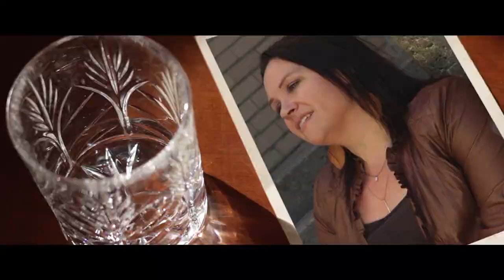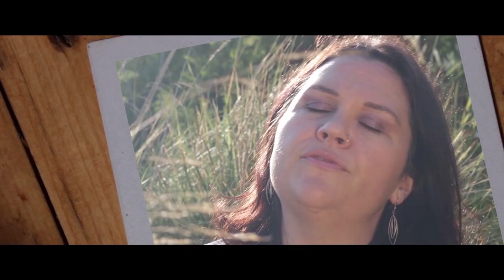Jaclyn Reinhart | Sleep with Ghosts - {Official Music Video}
"What do you do with a good song that shouldn’t just be consumed like a flash in the pan?  Create a video to give it immortality, which Jaclyn Reinhart has done exactly right here.  “Clearly I’m not on your mind… I’d rather sleep with ghosts than lie in cold shadows of who you’re really dreaming of” — timeless lyrics, set to a slow tempo of longing." Melissa Clarke Americana Highways

"Sleep with Ghosts" Official Music Video 2022

Video Produced by Peter Doyle

This is the title track from EP "Sleep with Ghosts" {Nominated for Recording of the year 2022 Music/Musique NB Awards}

For more information on the streaming, tour and merch please visit

Special thank you to:
Sabrina Reid
Tony  Tompkins
Nicole Ledger
Pat Montague
Brandon Thorne
Brittney Gallery
Pamela Hayward
Kasey Reinhart
Ben Reinhart

Jaclyn Reinhart - Songwriter/Lead Vocals
Tyler Lombard- Songwriter
John McLaggan - Acoustic Guitar
Clinton Charlton - Drums
Chuck Teed - Bass
Christien Belliveau - Lead Guitar
Mike Biggar - Percussion/Backup vocals
Jon Estes - Organ/Wurlitzer/Piano
Saint John String Quartet (Christopher Buckley, David Adams, Sonja Adams & Danielle Sametz) - Strings
Recorded, Mixed & Mastered by John McLaggan - Parachute Mastering

We recognize the support of the Government of New Brunswick and Music·Musique NB. / Nous reconnaissons l’appui du gouvernement du Nouveau-Brunswick et de Music·Musique NB.